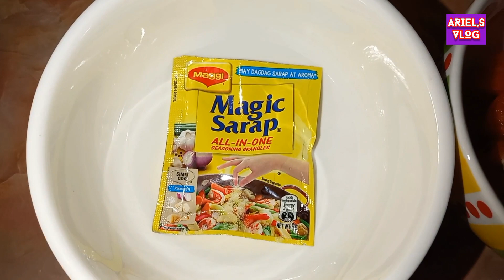ganito ang masarap na luto sa tahong na may halong sprite.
cooking tahongwithsprite ganito ang masarap na luto sa tahong na may halong sprite.